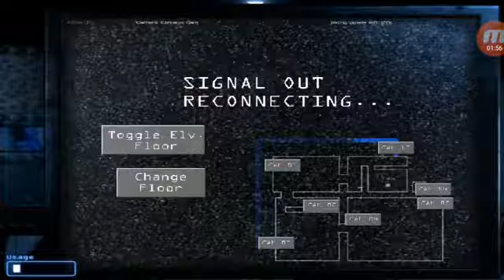NOW THIS CAT WITH NO EARS IS MOVING!!?? (JOLLY NIGHT 2)